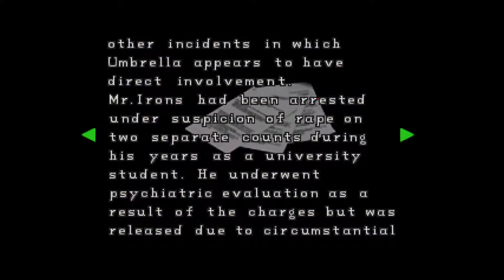Прохождение Resident Evil 2: Часть 13 (1080р)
Resident Evil 2: Часть 13